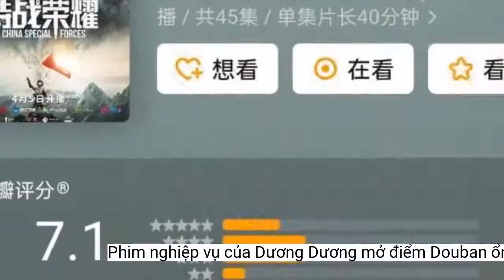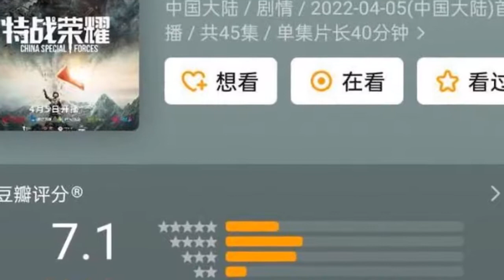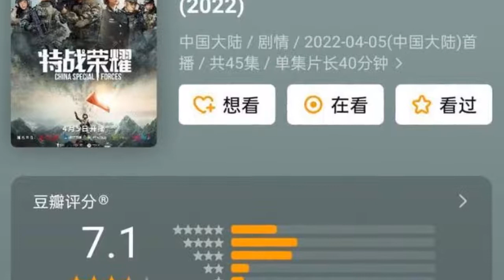Phim nghiệp vụ của Dương Dương mở điểm Douban ổn áp nhưng vẫn bị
Bộ phim Đặc Chiến Vinh Quang do Dương Dương đóng chính tiếp tục nhận về thành tích mới.- Chúc mừng Dương Dương và đoàn làm phim. Phim chất lượng ổn, không tranh cãi mà điểm như vậy là quá ổn rồi.
Sau gần 4 tháng kể từ ngày lên sóng, cuối cùng bộ phim Đặc Chiến Vinh Quang do Dương Dương và Lý Nhất Đồng đóng chính đã chính thức mở điểm Douban.
Là một bộ phim lấy chủ đề nghiệp vụ, Đặc Chiến Vinh Quang dễ rơi vào cảnh khó xem, khó tiếp cận khán giả. Tuy nhiên, sự góp mặt của Dương Dương dường như đã giúp cho bộ phim trở nên nổi bật giữa nhiều bộ phim chiếu cùng thời điểm. Sau màn thể hiện gây tranh cãi trong Thả Thí Thiên Hạ, Dương Dương thật sự cũng đã ghi điểm trong lòng khán giả bởi tinh thần lăn xả và kính nghiệp của mình. Nhiều khán giả đánh giá diễn xuất của Dương Dương trong Đặc Chiến Vinh Quang tốt hơn nhiều so với Thả Thí Thiên Hạ bởi trong bộ phim lấy đề tài quân nhân này, anh chàng có nhiều hơn cơ hội để thể hiện khả năng diễn xuất của mình.
Theo đó, Đặc Chiến Vinh Quang đã đạt được số điểm 7.1 với 47 nghìn lượt bình chọn. Những đánh giá của khán giả về bộ phim cũng rất khả quan. Khán giả đánh giá cao dự án này của Dương Dương bởi kịch bản được xây dựng lôi cuốn, độ chân thực của cảnh quay cũng như sự kính nghiệp của Dương Dương khi tự mình thực hiện những cảnh quay hành động.
- Douban vốn là nơi antifan hùa vào hạ thấp nghệ sĩ mà nên cũng không lạ. Nhưng quả thật một đỉnh lưu như Dương Dương mà ít lượt đánh giá như vậy thì quả thật cũng hơi lo.
Trong Đặc Chiến Vinh Quang, Dương Dương vào vai anh chàng quân nhân tài giỏi Yến Phá Nhạc. Vì có xuất thân từ gia đình có truyền thống quân nhân, anh chàng có bản lĩnh và khí chất hơn người. Đây là một vai diễn khó, đầy thách thức với nam diễn viên vốn đã quen mặt với nhưng bộ phim ngôn tình vườn trường.
Hiện chủ đề trên tiếp tục thu hút sự chú ý của khán giả, đa phần khán giả cho rằng số điểm Douban này hoàn toàn xứng đáng với chất lượng phim.
- Phim nghiệp vụ vốn đã không thu hút bằng phim ngôn tình hay phim cổ trang rồi, khó xem thì tiếp cận được ít khán giả, có thế thôi mà cũng tranh cãi lên xuống.
Tuy nhiên, việc một dự án có đỉnh lưu như Đặc Chiến Vinh Quang mà lại chỉ có số lượt đánh giá hạn chế như vậy khiến nhiều khán giả tỏ ra bất ngờ và đặt nghi vấn. Phải chăng phim vẫn chưa thực sự thành công trong việc thu hút khán giả hay diễn xuất của Dương Dương mới là vấn đề khiến Đặc Chiến Vinh Quang bị "trừ điểm"?
Một số bình luận của khán giả:
- Phim này lúc chiếu không có drama thì mong gì có lượt đánh giá cao được, 47 nghìn lượt chứ có phải 7 nghìn lượt đâu mà chê Dương Dương kém nhiệt.